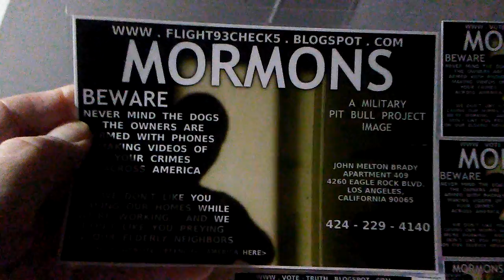PB PUSHY MORMON CULT CHURCH PRINCESSES GET COUCH HORNED... 9/11 FLIGHT 93 CHECK AND PO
PB PUSHY MORMON CULT CHURCH PRINCESSES GET COUCH HORNED... 9/11 FLIGHT 93 CHECK AND POST IN FIVE WITH ALL MORMON CULT MEMBERS... ASK THEM WHAT THEIR PART IS IN YOUR FAMILY'S LIFELINE... NOT ONE FLIGHT 93 CHECK CALL IN OVER A DECADE WITH THE MORMON CULT AN ACTIVE PART IN THAT AROUND ME.